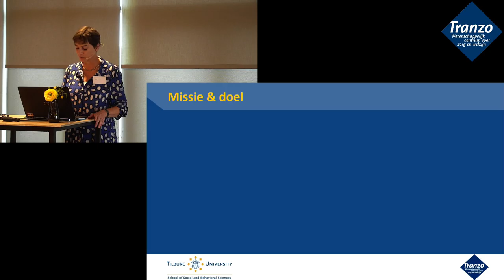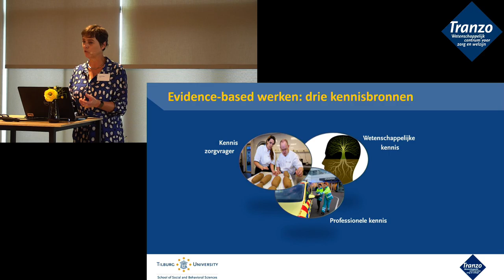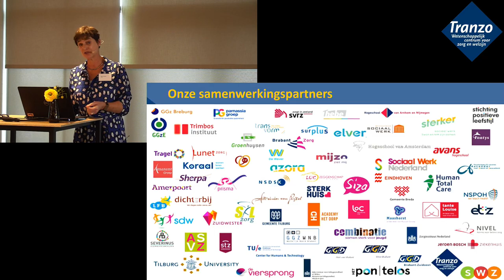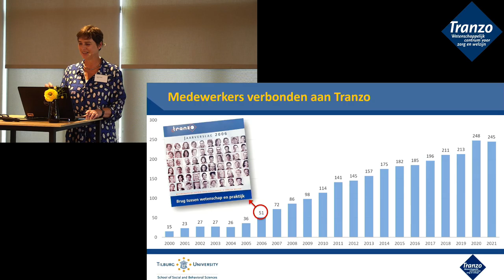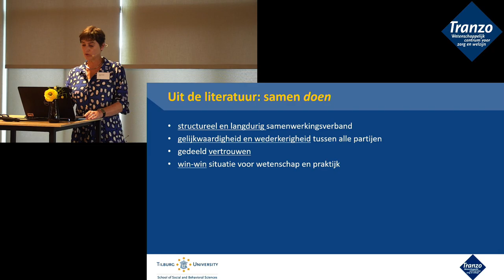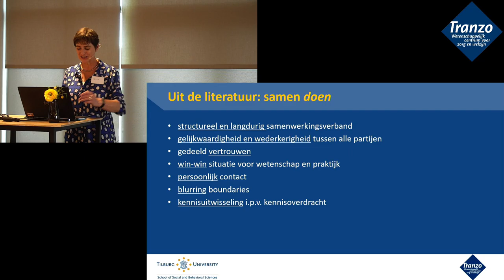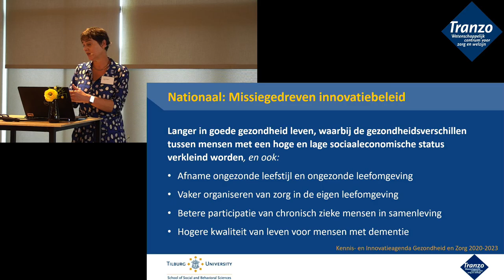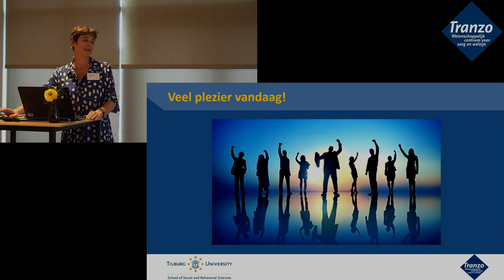Tranzo Lustrum Symposium | YES, WE CARE! | Introductie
Tranzo, wetenschappelijk centrum voor zorg en welzijn van de Tilburg School of Social and Behavioral Sciences, Tilburg University, heeft wat te vieren. In september 2020 bestond Tranzo 20 jaar! 23 september 2021, een jaar later, vierden we dit heugelijke feit met het lustrumsymposium ‘YES, WE CARE! 20 jaar Tranzo’! In 20 jaar tijd is Tranzo uitgegroeid tot een begrip op het gebied van verbinding tussen wetenschap en praktijk voor zorg en welzijn. Meer weten over Tranzo?

00:00 | 20 jaar Tranzo aan Tilburg University: Rector Margnificus Wim van de Donk vertelt
06:20 | Welkom door Tranzo voorzitter Dike van de Mheen

Ons presentatieduo gaat in gesprek met Marcel van Eck (Sociaal werker van het jaar 2020 en verbonden aan onze Academische Werkplaats Sociaal Werk) en Andrea Rozema (Onderzoeker en Winnaar Tilburg University Impact Award 2020) over co-creatie en hoe dit zich in de praktijk vertaalt.

Ons presentatieduo gaat o.a. met onze Keynote speaker Maarten Steinbuch , Brigitte Boon (Hoogleraar op de bijzondere leerstoel 'Data en technologie voor persoonsgerichte en duurzame gehandicaptenzorg'), Tim Kroesbergen (Ervaringsdeskundig communicatiemedewerker Academy Het Dorp) & Anne Hendriks (Ervaringsdeskundige en gastvrouw Academy Het Dorp) het gesprek aan over het effect van technologie op het toekomstbestendig maken van de zorg.

Inteam, één van de praktijkproducten van onze Academische Werkplaats Ouderen, is nu ook digitaal te spelen. En dat gaan we met elkaar doen. Online gaan we samen ontdekken wat dit spel, speciaal ontwikkeld om intimiteit en seksualiteit in verpleeghuizen bespreekbaar te maken, te bieden heeft.

Ons presentatie duo gaat bij deze laatste tafel in gesprek met Esmah Lahlah (Wethouder in Tilburg) en Carin Rots (Onderzoeker en wetenschappelijk beleidsadviseur GGD West-Brabant) en Annette Groen (werkt samen met Carin Rots aan onderzoek vraagstuk ‘Permanente campingbewoning’ en heeft zelf ook noodgedwongen 25 jaar lang op een camping gewoond),  over het effect van armoede op zorg & welzijn in de samenleving.

Regie over je eigen leven is voor iedereen belangrijk. Bijvoorbeeld om zelf grip te krijgen op je verslaving. Onze werkplaats Leven met een Verstandelijke Beperking ontwikkelde o.a. lesmodules en trainingen waarin eigen regie en verslaving centraal staan.